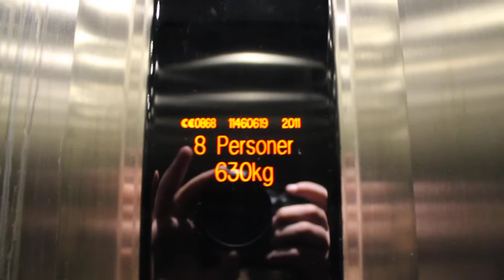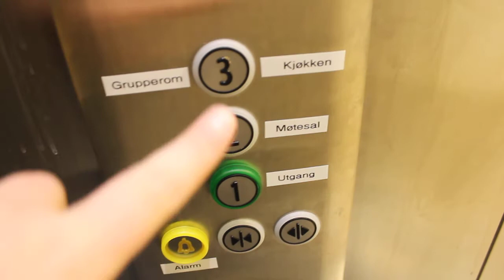KONE MonoSpace MRL Traction Elevator @ Brugata 3, Narvik, Norway